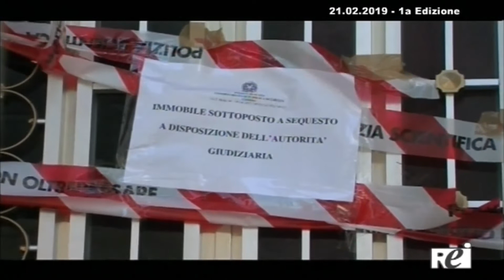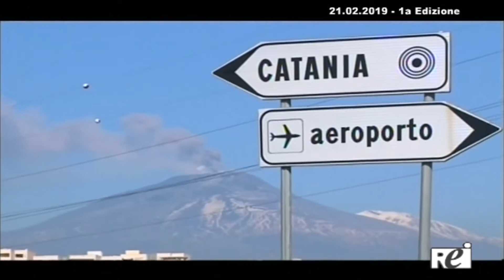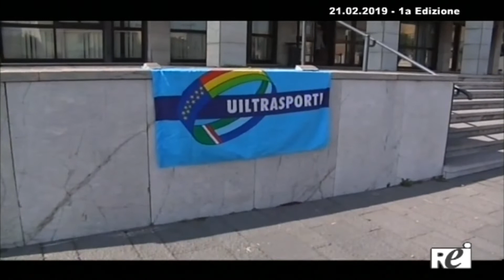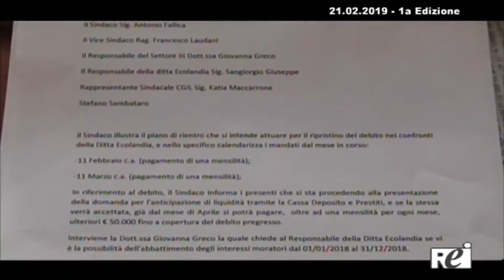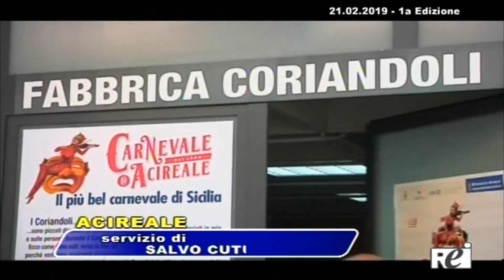OraTG REITV 21-02-2019 - 1a Edizione